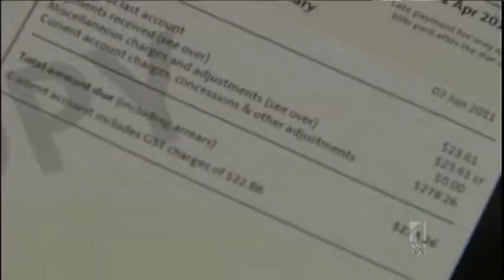Queensland Government Passes Electricity Billing Changes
Electricity customers will be able to change their supplier without being charged a fee to break the contract. The measure to battle rising power bills will be introduced into State Parliament where the Speaker has ordered television cameras out of the chamber for breaching guidelines.

ABC News Queensland
09 July 2012